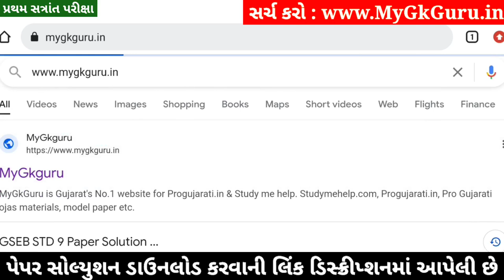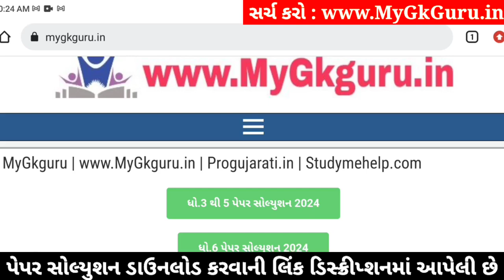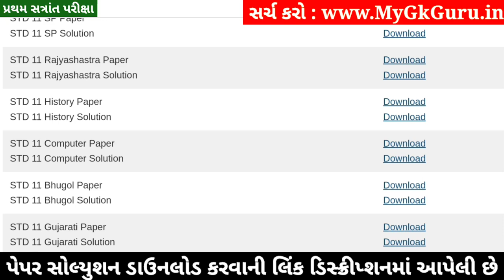Std 11 History Paper Solution 2024 50 Marks, Std 11 Itihas Paper Solution 2024 50 Marks, First Exam